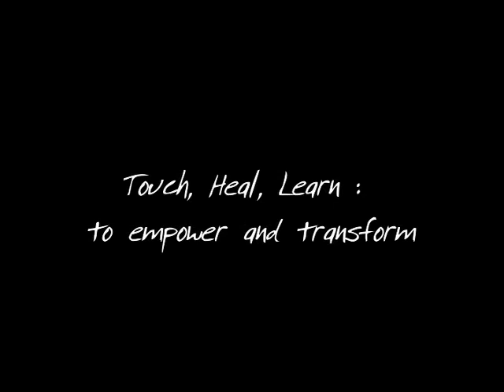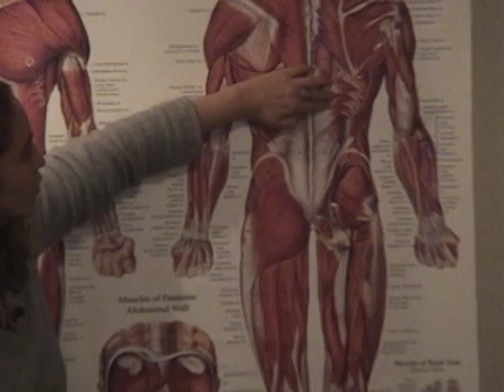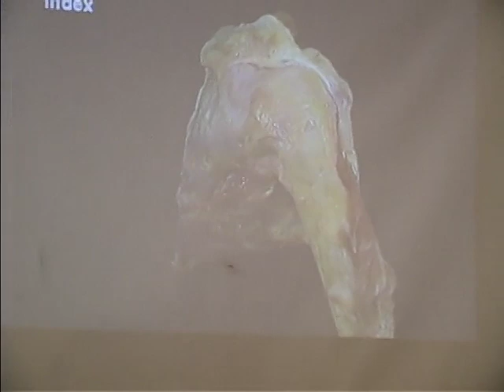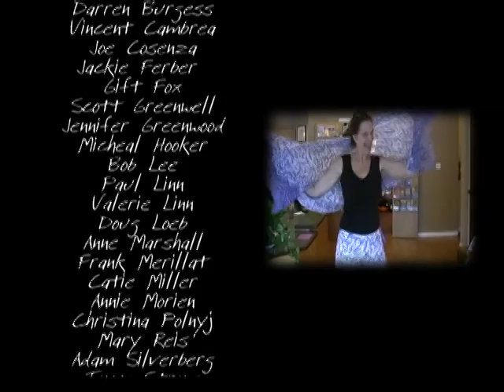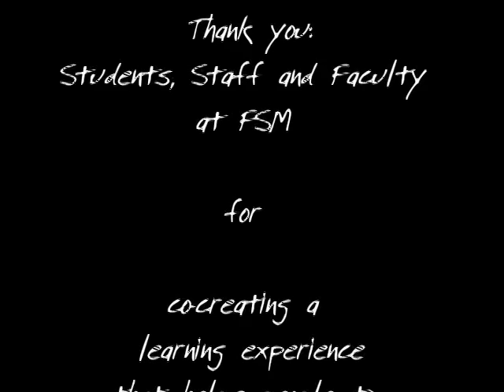Florida School of Massage Documentary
This 26 minute video about FSM was created by FSM graduate Amanda Concha-Holmes who also has her PHD in Visual Anthropology and FSM visual story teller Marcela "Chrissy" Martinez with help from many school staff, students and alumni.  We are grateful for all the hard work and love that went into making this beautiful representation of our school and learning community.